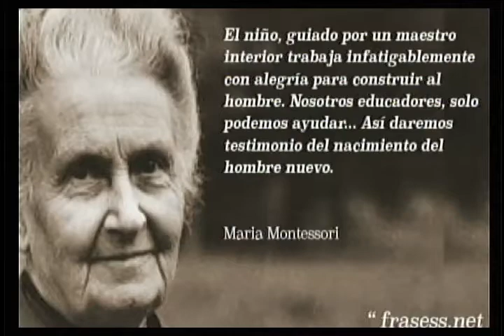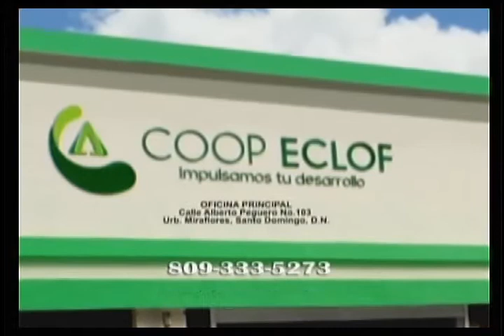ElPeriodistaTv con Edwin DeLaCruz 03 02 2020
Comentarios sobre el Coronavirus, entrevistas,